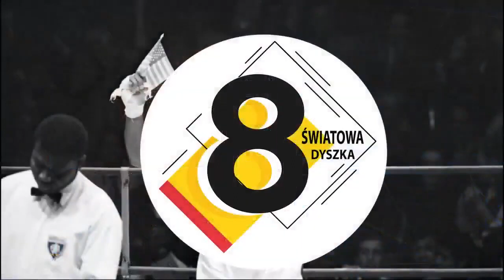10 NAJWIĘKSZYCH MISTRZÓW WAGI CIĘŻKIEJ